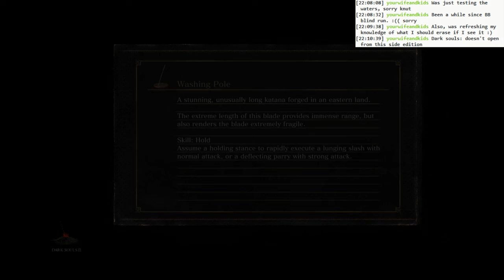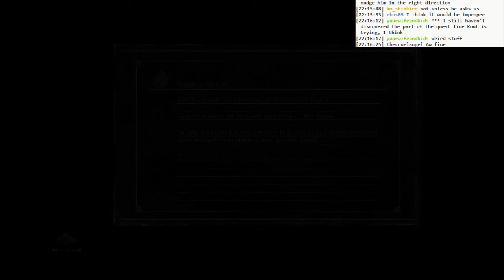Dark Souls 3 BLIND: #042 - head of church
- more exploring in Irithyll
- hey, a boss! Pontiff Sulyvahn, hmm?
- take a peek in Irithyll Dungeon, but not going there now
- quick detour to try to find Patches. I don't find him
- back to more dying to Pontiff
- thank god I went looking for that shortcut